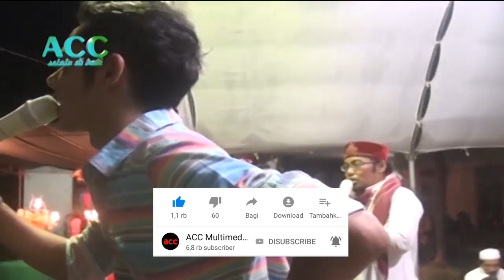MENGOCOK PERUT!!! AL-IFROH [Syafii ft Yek Husein] ABINI DUWA'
AL-IFROH
AL-IFROH [Syafii ft Husein] ABINI DUWA'
Syafi'ie Robertly
Yek Habib Husein Alatas Hinduan